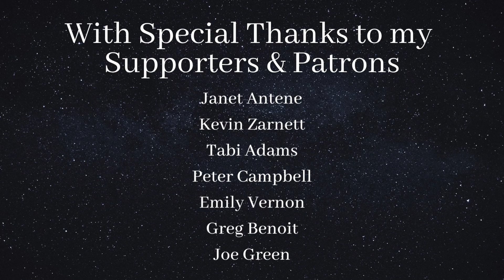DURAN DURAN - 2000 POP TRASH ALBUM REACTION/BREAKDOWN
Duran Duran's "Pop Trash" era, which unfolded in the early 2000s, marked another chapter in the band's career. The album ‘Pop Trash,’ released in 2000, saw Duran Duran exploring a diverse sonic landscape that included elements of pop, rock, and electronic music. The band's lineup during this period featured members Simon Le Bon, Nick Rhodes, and Warren Cuccurullo, their last album as a trio before regrouping with John Taylor, Andy Taylor and Roger Taylor.

This era introduced a more experimental and electronic sound that was emblematic of the evolving music scene of the time, it incorporated elements of 60's and 70's influences, blending dance numbers with slow ballads. The ‘Pop Trash’ album itself was a testament to their ability to adapt and reinvent, with songs like ‘Someone Else Not Me’ and ‘Mars Meets Venus’ delving into themes of love, modernity, and relationships. This period demonstrated Duran Duran's enduring ability to stay relevant while continuing to push the boundaries of their sound. Enjoy!

CHAPTERS:

0:00 - Intro
5:29 - Someone Else Not Me
11:50 - Lava Lamp
16:37 - Playing with Uranium
21:26 - Hallucinating Elvis
28:47 - Starting to Remember
32:28 - Pop Trash Movie
37:09 - Fragment
38:05 - Mars Meets Venus
41:41 - Lady Xanax
46:33 - The Sun Doesn’t Shine Forever
50:42 - Kiss Goodbye
51:50 - Last Day on Earth
56:15 - Prototypes
1:00:12 - Outro

RESOURCES